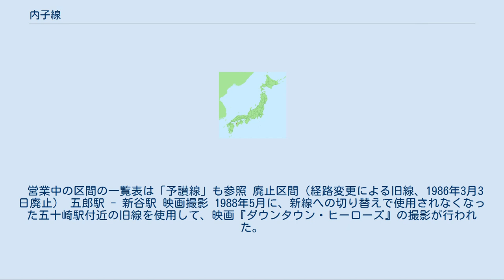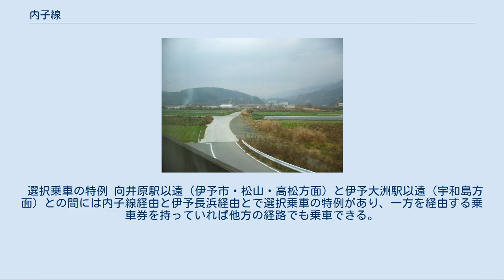内子線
内子線（うちこせん）は、愛媛県大洲市の新谷駅から愛媛県喜多郡内子町の内子駅に至る四国旅客鉄道（JR四国）の鉄道路線（地方交通線）である。
 かつては予讃線の五郎駅から分岐して内子駅に至る盲腸線であった。
現在は予讃線の向井原駅 - 伊予大洲駅間短絡ルート（建設時の名称は内山線）の一部に組み込まれ特急列車が行き交う路線となっているが、当初、換算キロ制が適用される地方交通線に指定されたがゆえに、幹線の予讃線（当時は予讃本線）に編入することができず、内子駅 - 新谷駅間が内子線のままとなっている。
 短絡ルートに組み込まれる前の輸送密度は500人/日を下回る程度で、1980年に制定された日本国有鉄道経営再建促進特別措置法（国鉄再建法）の定める第1次特定地方交通線に選定される水準であったが、短絡ルートになることで想定輸送密度は6700人/日と算定され大幅な増加が見込めることを理由に存続が決定した。
国鉄再建法によって原則的に工事が凍結された日本鉄道建設公団AB線（地方開発線・地方幹線）の中で、内山線は北関東の鹿島新線とともに工事凍結を免れた2路線の中の1路線であり、しかも内山線は再建法施行以降に全線が国鉄線として開業した唯一の鉄道公団AB線である。
ただし内山線は重要ルートとしての活用が約束されたにもかかわらず、鉄道公団線としては最低ランクのA線＝地方開発線扱いであった。
内山線と当線を合わせた区間が存続・建設となった理由としては、既存の伊予灘沿いの予讃本線が地すべり地帯で危険であることもあげられていた。
 地元住民からは内子線に加え予讃線の向井原駅 - 内子駅間および新谷駅 - 伊予大洲駅間に関しても未だに「内山線」と呼ばれている。
 旅客向け時刻表や『鉄道要覧』では予讃線の伊予長浜経由の従来ルートと内子経由の短絡ルートの分岐点を伊予大洲駅としているが、実際の分岐点は予讃線五郎 - 伊予大洲間にある伊予若宮信号場である。
ここでは時刻表や『鉄道要覧』に倣い伊予大洲駅を分岐点として記述する。
 内子線のキロポストは高松駅からの距離の表示となっているため、終点から起点に向かって距離の数値が増加し、設置場所も下り列車の進行方向左側になっている。
 平均通過人員（輸送密度：人/日）は以下の通り。
 予讃線と一体的に運行されており、高松・岡山・松山 - 宇和島間の特急列車や松山・伊予市 - 伊予大洲・八幡浜・宇和島間の普通列車が運転されている。
 そのため、起点は新谷であるが、松山・伊予市（・内子）発が下りとなっている。
 盲腸線時代は五郎 - 内子間の線内折り返しのほか、隣の伊予大洲駅まで運転する列車が1日2往復存在した。
 内子線旧線（新谷 - 五郎）跡。
旧線の大部分は道路に転用された。
 営業中の区間の一覧表は「予讃線」も参照 廃止区間（経路変更による旧線、1986年3月3日廃止） 五郎駅 - 新谷駅 映画撮影 1988年5月に、新線への切り替えで使用されなくなった五十崎駅付近の旧線を使用して、映画『ダウンタウン・ヒーローズ』の撮影が行われた。
このとき車両として運転されたのは、1977年に米山工業の手で復元された伊予鉄道1号機（坊っちゃん列車の蒸気機関車）であった。
これは正真正銘の蒸気機関車で、現在伊予鉄道松山市内線で走行しているディーゼル駆動のものとは別車両である。
 選択乗車の特例 向井原駅以遠（伊予市・松山・高松方面）と伊予大洲駅以遠（宇和島方面）との間には内子線経由と伊予長浜経由とで選択乗車の特例があり、一方を経由する乗車券を持っていれば他方の経路でも乗車できる。
途中下車の禁じられていない乗車券であれば他方の経路上でも途中下車できる（併用の場合を除く）。